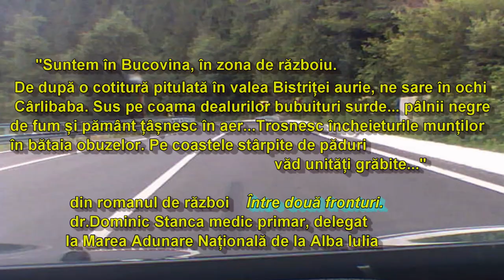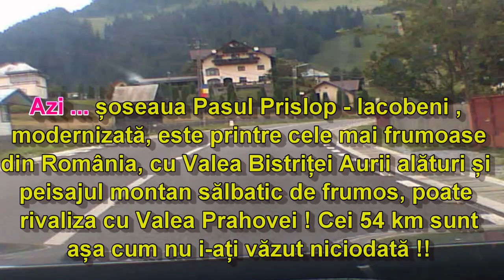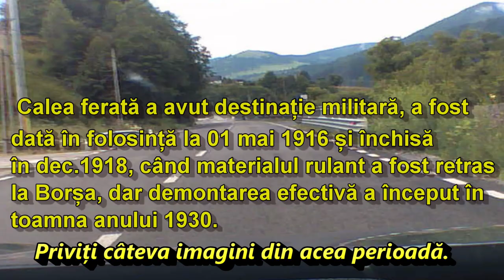DN 18 Iacobeni - Pasul Prislop Borșa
drum modernizat